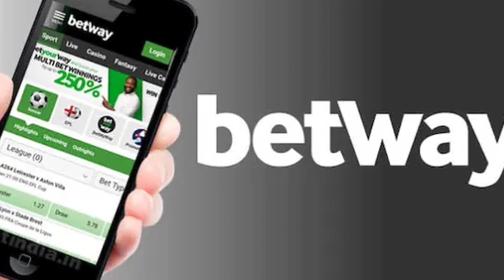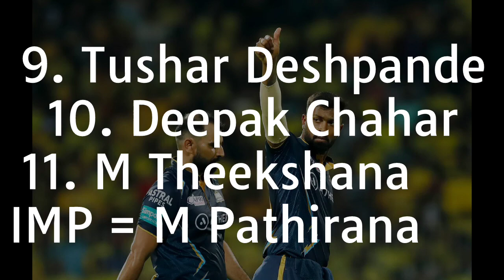IPL 2023 FINAL - Gujarat Titans vs Chennai Super Kings || GT vs CSK Final Prediction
It's time for the Final of IPL 2023, GUJARAT TITANS WILL TAKE ON CHENNAI SUPER KINGS

DOWNLOAD THE BETWAY APP NOW 💙❤️

IPL 2023 FINAL CSK vs GT